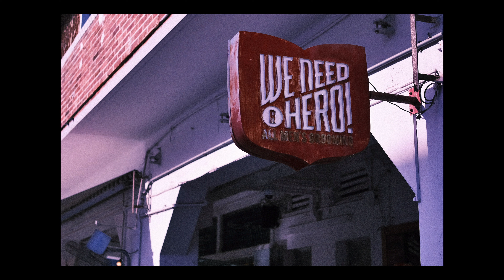Seeing Red 📸 | A Street Photography Series in Red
Red is bold, powerful, and full of emotion. In this video, I showcase a visual journey through the color red, capturing its presence in everyday life through street photography and urban scenes. From vibrant city streets to subtle red details, each image tells a unique story.

🔥 What makes red so captivating in photography?
✔ Grabs attention & creates strong compositions
✔ Symbolizes passion, energy, and culture
✔ Adds contrast and depth to everyday moments

💬 What’s your favorite color to photograph? Let’s discuss in the comments!

🌸 I'm a YouTube Street Photographer.
🌸 I live in a tropical country, blessed with warm, sunny lights and an urbanized city.
🔴➡️ Don’t forget to share your love here :
🔴➡️ Gears I used in my channel :
🟢 Leica D-Lux 8
🟢 Ricoh GR III
🟢 Fujifilm X-T30 II
🟢 Apple iMac.